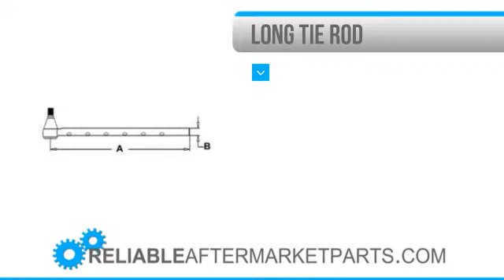1603 3129380R2 Case IH Industrial 2400A & Tractor 384 385 454 464 485 Long Tie Rod +